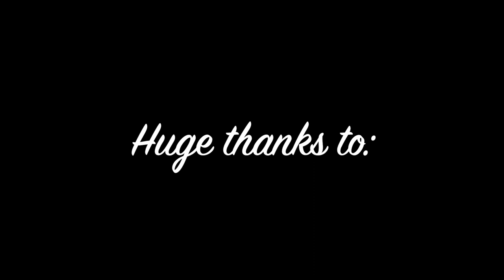Tiara goes a smellin'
Spring is beautiful in the Pacific Northwest. There are SO many flowers blooming and Tiara and Maki the dog want to smell them all!

Camera: Leo Daedalus
Music: AnnaPaul and the Bearded Lady; Guitar: Joey Appel, Melodica: Paul Evansmith, Vocals and Trombone: Anna Leander